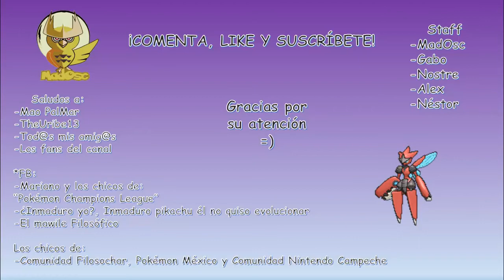Pokémon X & Y Batallas Narradas: # 10 - "Los guardianes de la arena"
=LEER DESCRIPCIÓN=

Hola gente, ¿cómo están?
En esta ocasión tenemos una batalla TRIPLE en contra de un team basado en la arena.

Estamos de vacaciones (yeeei!!) y estamos manejando una nueva dinámica con los vídeos, así que colaboren.

Veamos qué tal nos va. =)

Saludos!

-MadOsc

*Magic Jewerly Lvl. 1
*Vs Elite Four - Pokémon Black and White 2
*POKEBALLIN - Stamper

Páginas:
MadOsc:

Páginas FB:
Pokémon Champions League:

¿Inmaduro Yo? Inmaduro Pikachu, él no quiso evolucionar

Este vídeo fue realizado con pura intención de entretenimiento y no pretende infligir en derechos de autor, la música pertenece a sus respectivos dueños.
Pokémon es un juego oficial de Nintendo y Game Freak.